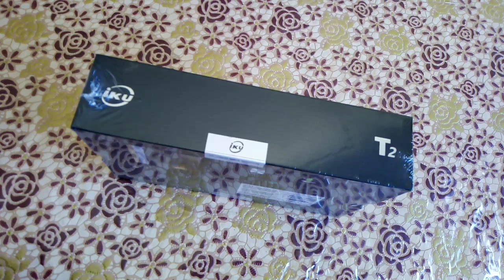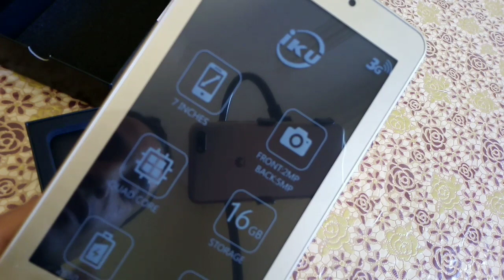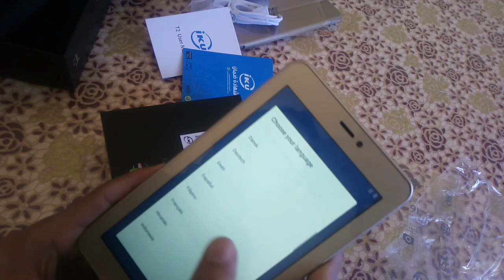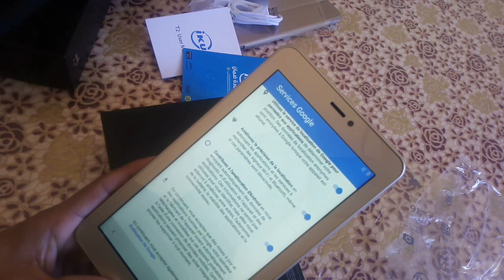طابليت جديد رائع بمواصفات خيالية IKU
Tablette IKU T2
جهاز رائع بثمن معقول